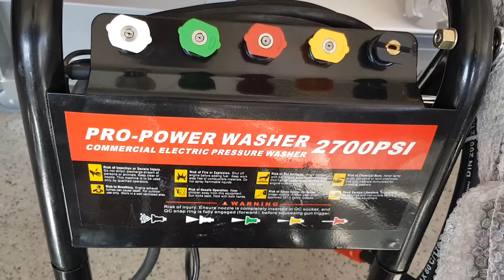Υδροπλυστικο υψηλής πίεσης 185bar 700lit